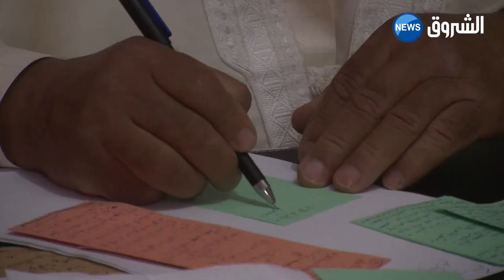نقتدي_بالقدوة| عبد الحكيم خليفة:إمام جامع الأمير عبد القادر بلعلمة